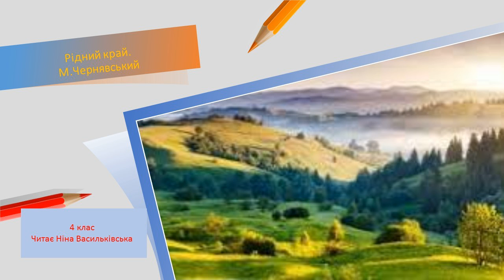Рідний край. М.Чернявський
Акровірш.